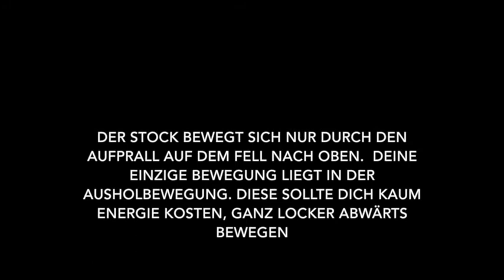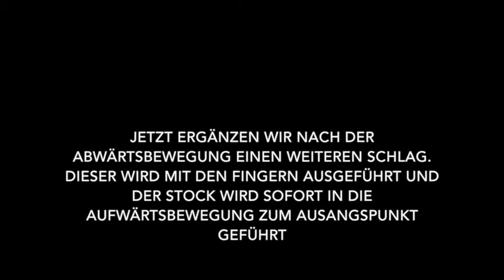Wie lerne ich Double Strokes? Rebound / Technik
Du möchtest online Schlagzeug lernen, guck Dir meine Videos an und kontaktiere mich persönlich

Du suchst einen sympathischen, geduldigen, empathischen Schlagzeuglehrer, der online sowie im realen Leben unterrichtet, auch dann gehe einfach und schreibe mir.

Ich freue mich sehr auf Deine Fragen, Hinweise und Videowünsche!

Mache alle Übungen, Grooves und Rudiments langsam und in erster Linie mit Neugierde und Freude daran. So geht es mir auch. Ich liebe das Trommeln. Ob alleine oder mit Band, beides hat seine ganz eigenen Qualitäten. Hauptsache Du hast viel Spaß dabei, auch wenn es mal schwieriger ist und nicht sofort klappt. Habe Geduld mit Dir.

Ich zeige Dir Schritt für Schritt wie Du Dich weiterentwickelst und immer besser wirst.
Du wirst erleben, dass es an einem Tag super klappt, am nächsten Tag aber nicht. Das ist nicht schlimm, sondern ziemlich normal. Das Gehirn benötigt etwas Zeit, das neu-gelernte zu verarbeiten und "neu zu verdrahten". Nimms gelassen.

Es kann auch gut sein, dass Du länger das Gefühl hast, auf der Stelle zu stehen.

Mein Tipp: bleiben geduldig, bleib dran und mache weiter, auf ein Mal hat es "KLICK" gemacht und Du hast einen großen Schritt gemacht und kannst Dich jetzt belohnen ;-)

Also, in diesem Sinne, viel Spaß und bis bald

Viele Grüße
Thorsden